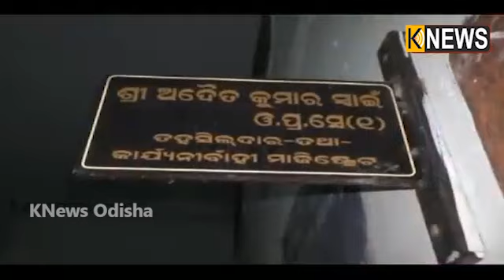ଜଗାର ରଥଯାତ୍ରାକୁ ନେଇ ଏବେବି ଲାଗି ରହିଛି କଳ୍ପନା ଜଳ୍ପନା || Knews Odisha